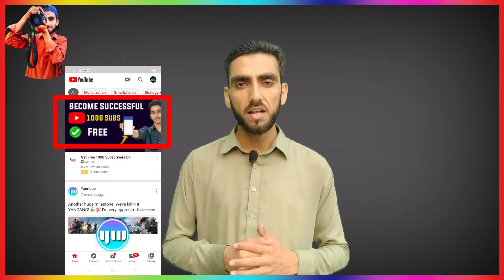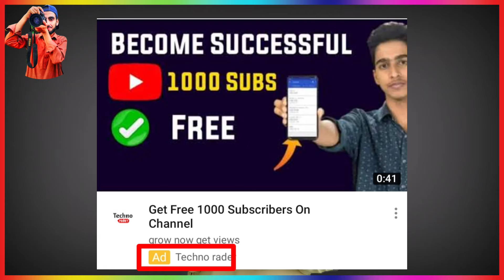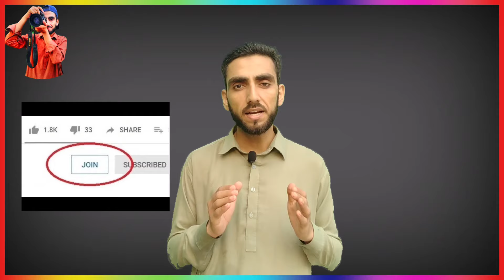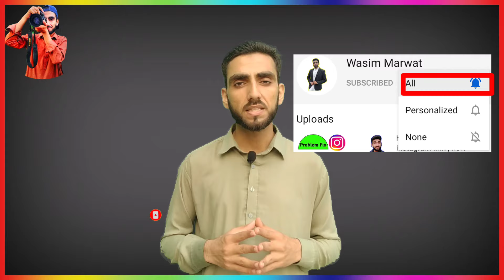Join this channel to get access to members only content like this video and other exclusive perks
This video is available to this channel members on level, Yadu hood extreme,